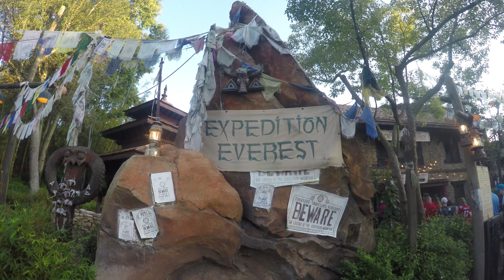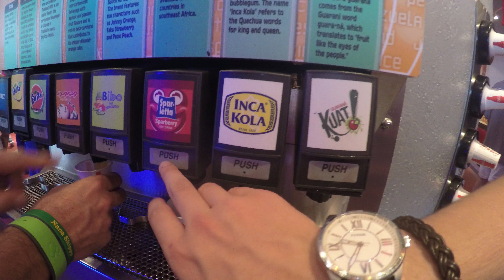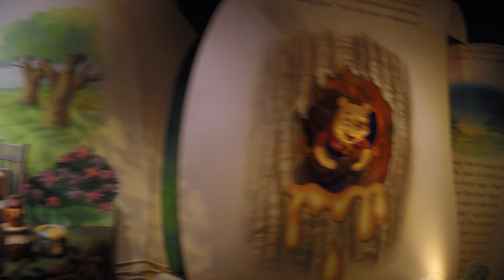GoPro Disney World 2016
All rights are reserved to the Walt Disney World Resort. Movie entrance reserved to Walt Disney World Pictures. Music: Free Fallin' Mojito Remix by Mr.Revillz.